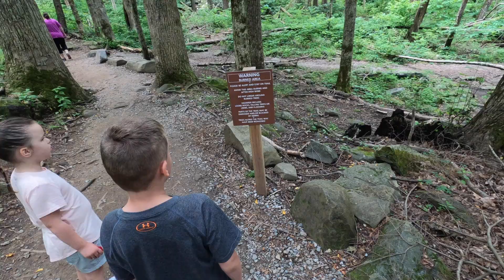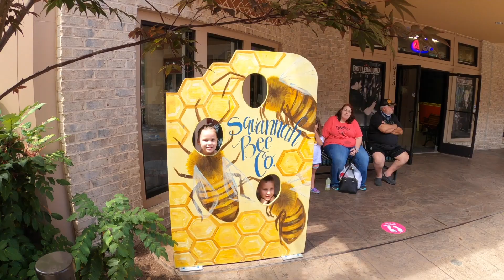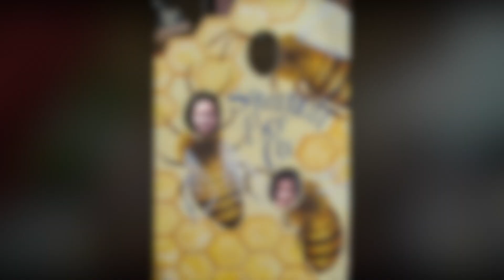Tennessee and Florida 2020 - Day 2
Day 2 of our Tennessee and Florida road trip finds us hiking in the Smoky Mountains and having some fun at The Island in Pigeon Forge.